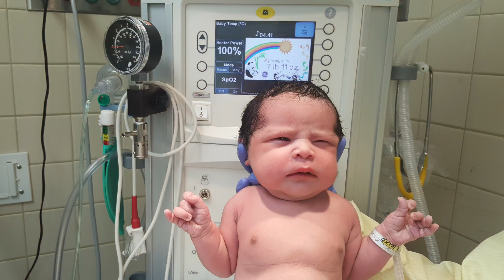Saylors 3rd Birthday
Saylor celebrates her 3rd birthday at home with family, it was a fun filled day with PJ mask and Minnie Mouse toys.

Song: 10,000 hours
Artist: Dan and Shay ft. Justin Bieber